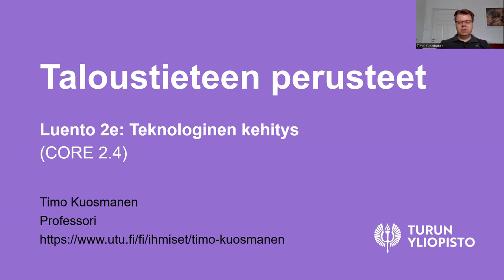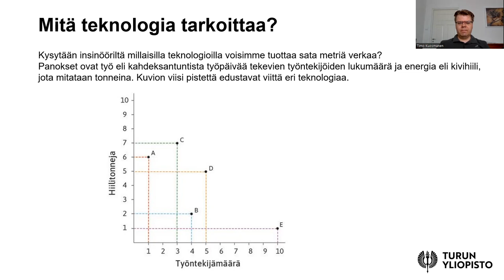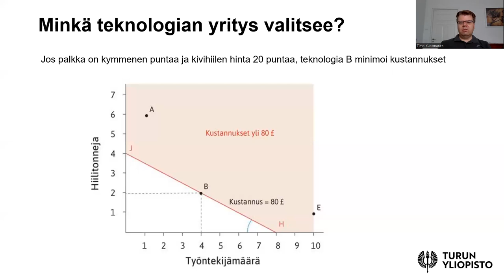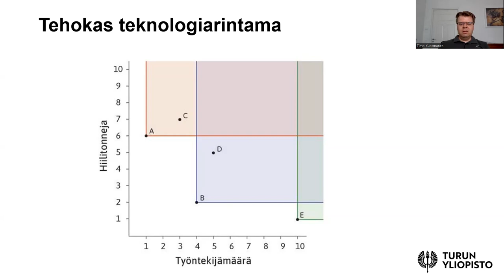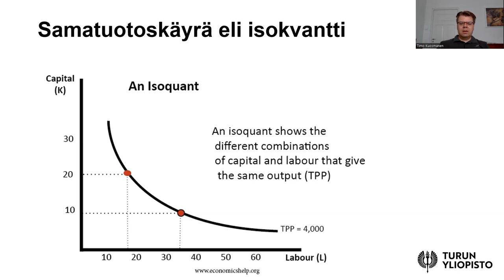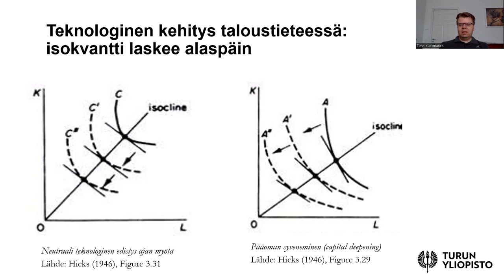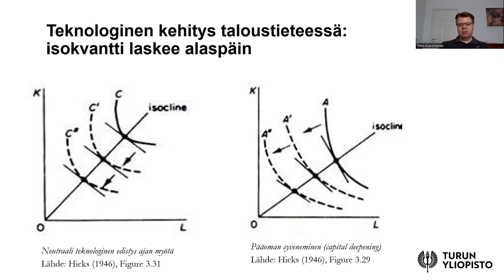Taloustieteen perusteet 2e) Teknologinen kehitys